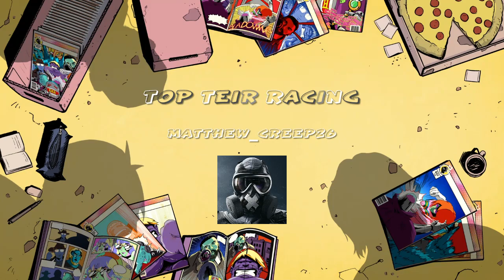Top Teir Racing*